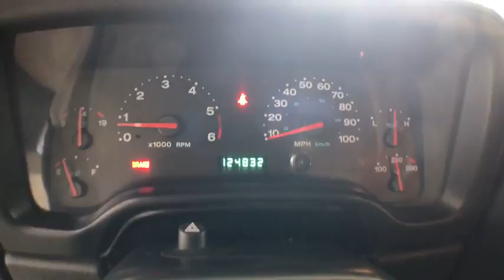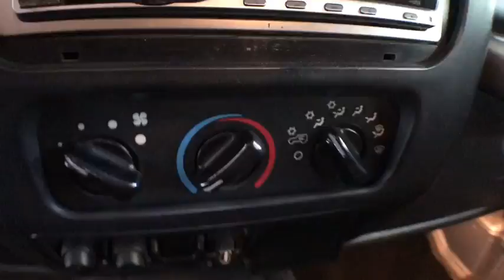2005 Jeep Wrangler Kalamazoo, Paw Paw, Battle Creek, Plainwell, Galesburg, MI 600597C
Silver Used 2005 Jeep Wrangler available in Kalamazoo, Michigan at Seelye CDJR. Servicing the Paw Paw, Battle Creek, Plainwell, Galesburg, MI area.

Seelye CDJR
161 Ampey Road

Only 124,823 Miles! Delivers 19 Highway MPG and 15 City MPG! This Jeep Wrangler boasts a Gas I6 4.0L/242 engine powering this Manual transmission. .* Visit Us Today *Stop by Seelye Chrysler Dodge Jeep located at 161 Ampey Rd, Paw Paw, MI 49079 for a quick visit and a great vehicle!